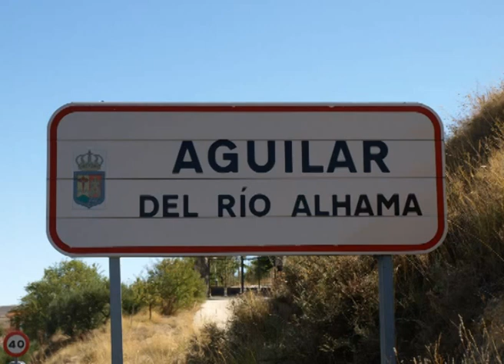AGUILAR DEL RÍO ALHAMA EN EL CORAZÓN 2